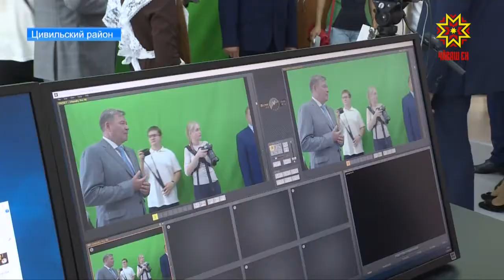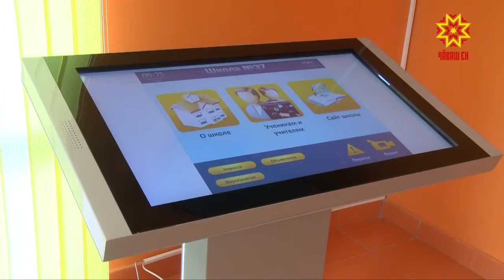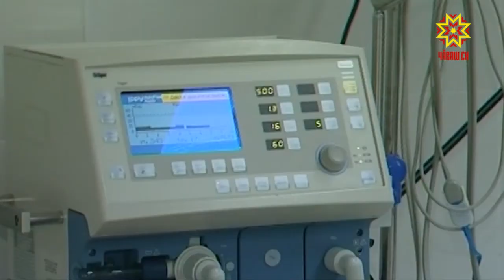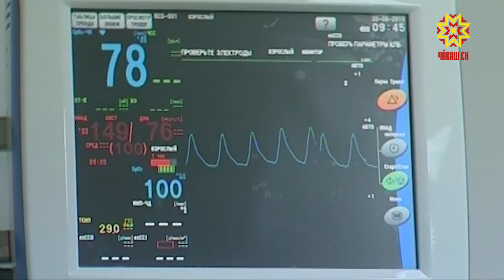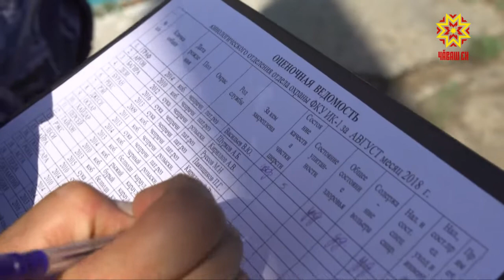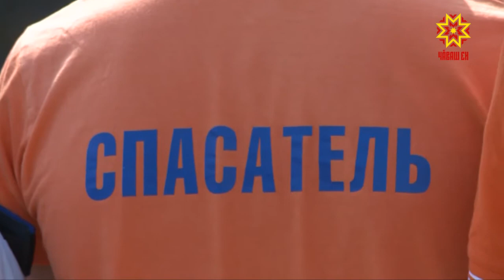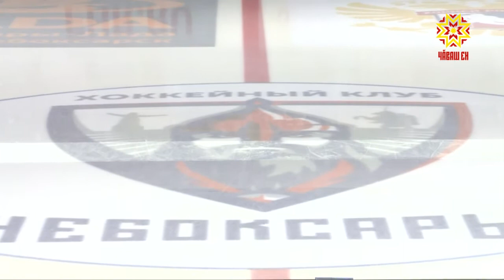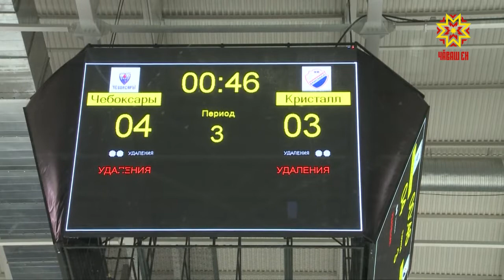Республика 31.08.2018 на русском языке. Вечерний выпуск